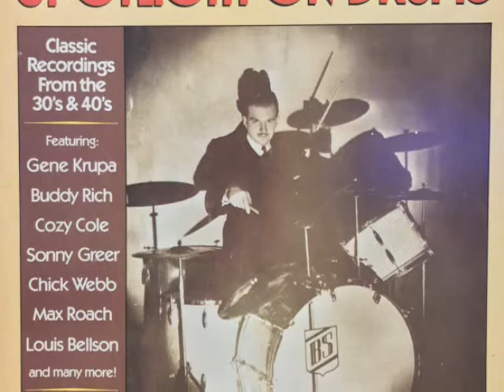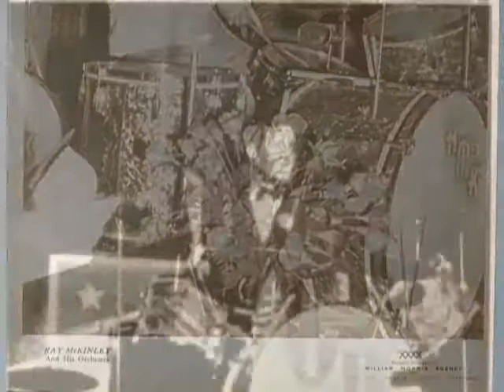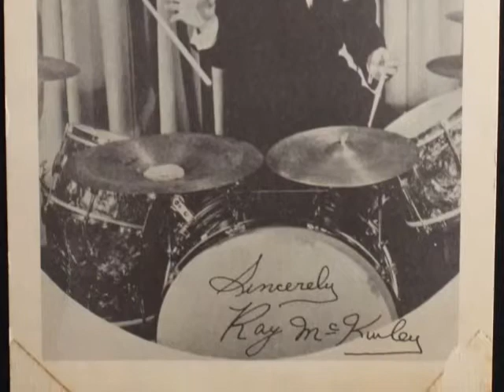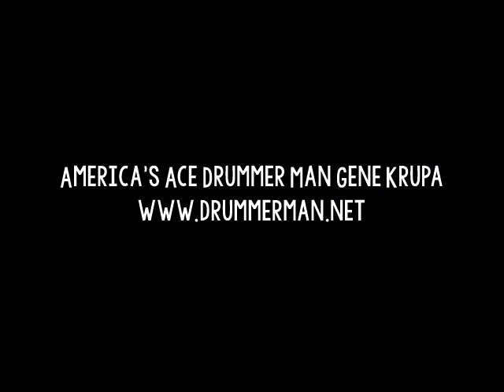Ray McKinley Quartet 1/21/1941 "Tea for Two" from "Spotlight On Drums" 1983